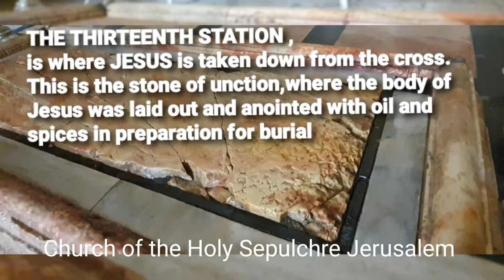THE THIRTEENTH STATION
The thirteenth station in the VIA DOLOROSA is where JESUS is taken down from the Cross,in the Catholic tradition this is where MARY stood and observed  her son on the cross,other tradation place this spot at the entrance of the church Holy Supulchre .
The stone of unction where the body of Jesus was laid out and anointed with oil and spices in preparation for Burial.The mosiac on the wall depicts the removal of Jesus from the cross his anointing and his burial in the cave. vickypanoringan # jerusalem